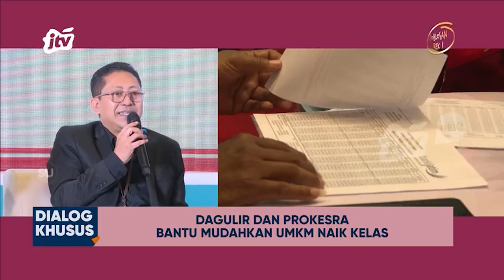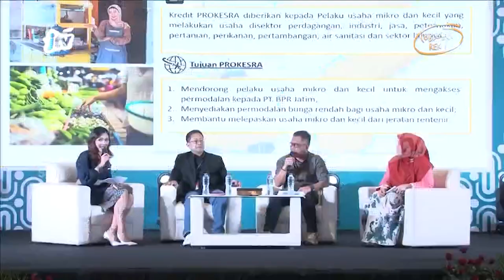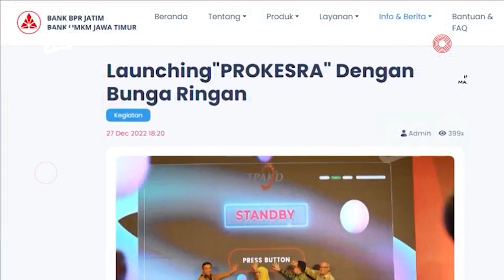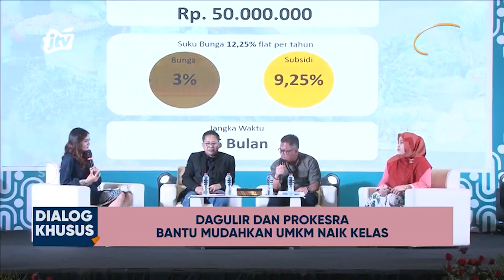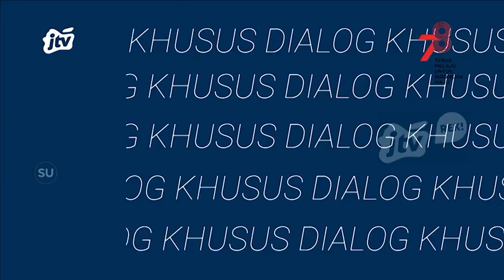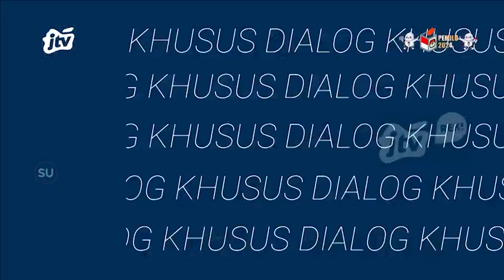DAGULIR DAN PROKESRA BANTU MUDAHKAN UMKM NAIK KELAS | DIALOG KHUSUS JTV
14 AGUSTUS 2023